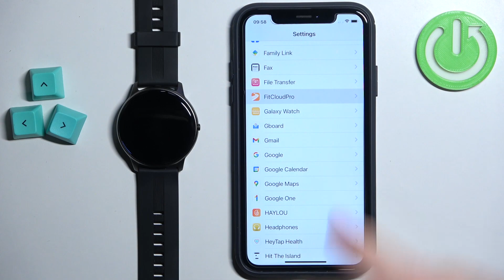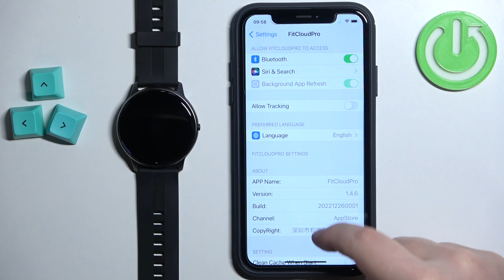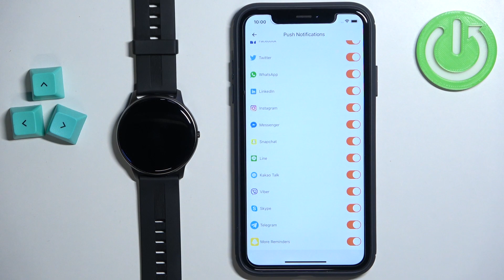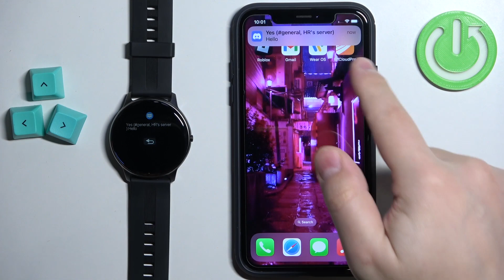How to Enable iPhone Notifications on AGTek LW11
Find out more info AGPTek LW11:
Hi there! Have you ever been wondering how you can enable iPhone notifications on your AGPTek LW11 smart watch? In today's video we're going to show you how you can enable iPhone notifications on your AGPTek LW11 just in a couple of simple steps. With this feature enabled you will instantly get notifications from your iPhone on your AGPTek LW11. So if you wish to learn how you can enable iPhone notifications on your AGPTek LW11, all you need to do is just watch this short video to the end, follow the instructions described by our specialist and try to perform this operation yourself on your AGPTek LW11.

How to enable phone notifications on AGPTek LW11? How to show phone notifications on AGPTek LW11? How to pair AGPTek LW11 with iPhone? How to activate phone notifications on AGPTek LW11?